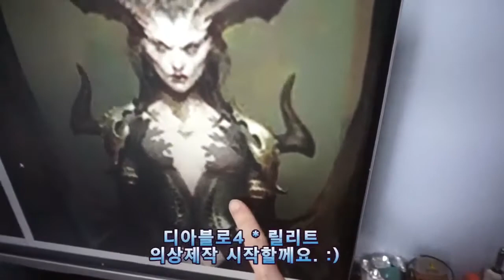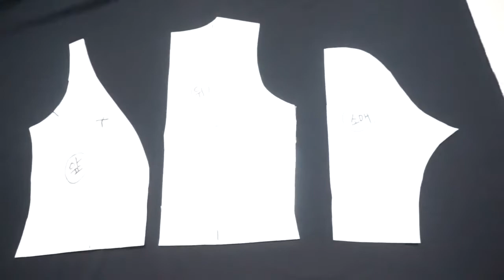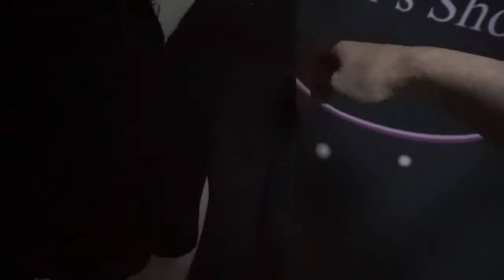[Costume*DIY*QUEEN*]DIABLO IV*lilith dress*디아블로4 릴리트 코스프레 의상제작 영상 (1)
릴리트 의상 제작 스타트. :)